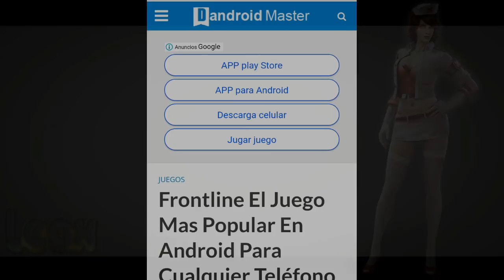EL JUGADOR MÁS ARROGANTE DE ●FREE FIRE●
NO OLVIDEN COMPARTÍR Y DAJAR TU HERMOSO LIKE, SI ERES NUEVO POR AQUÍ TE AGRADECERÍA UNA SUSCRIPCIÓN, GRACIAS A TODOS!! 😎💪

LINK DE LA PÁGINA DE GARENA, *TODAS LAS ARMAS*

-Redes